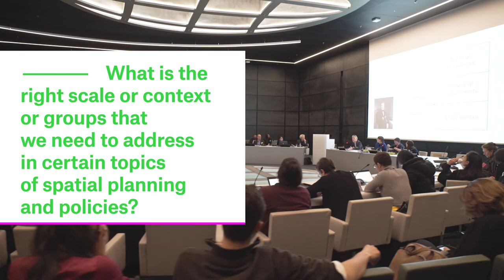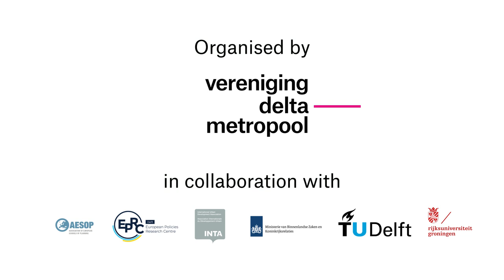The New Planning - Paul Gerretsen